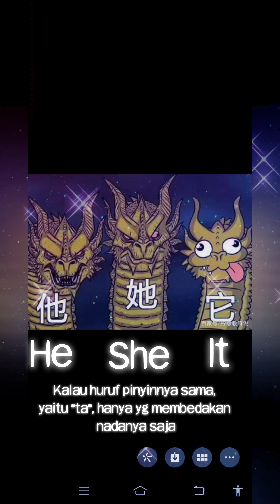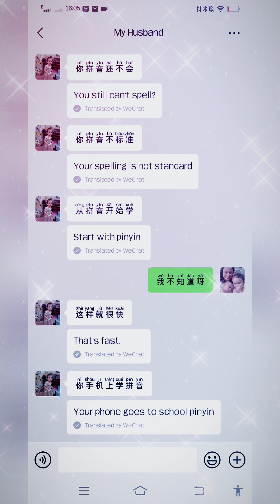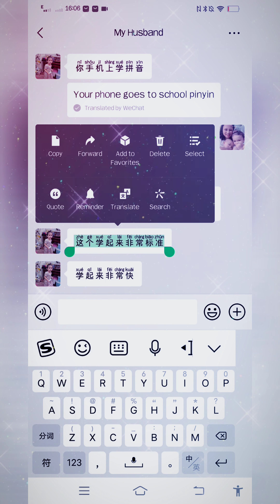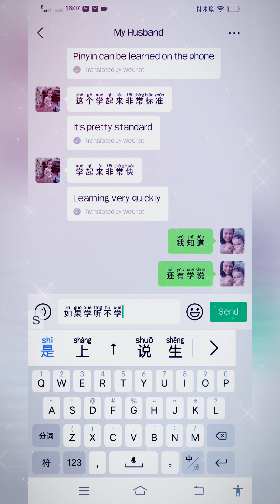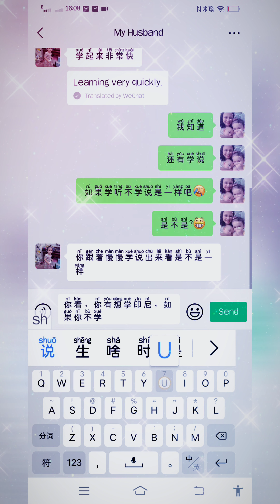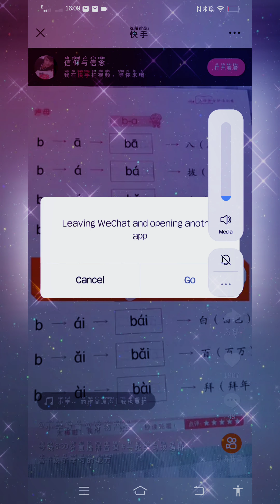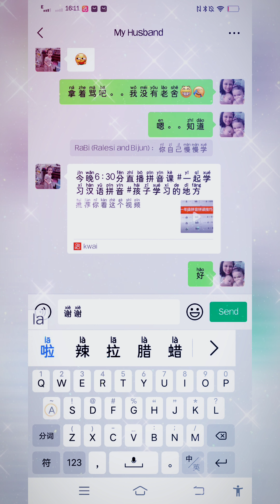Percakapan singkat dgn Suami Cina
Suami motivasi buat belajar bhs mandarin